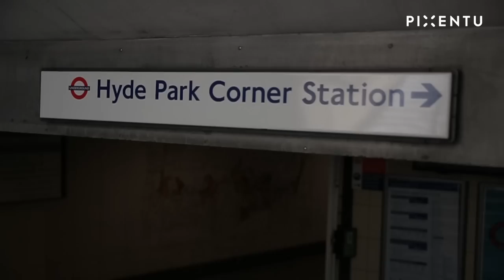Pixentu - The World's Most Functional Photography Jacket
Pixentu jackets allow photographers to travel light. No matter where your adventures take you, your best gear is within a hand's reach